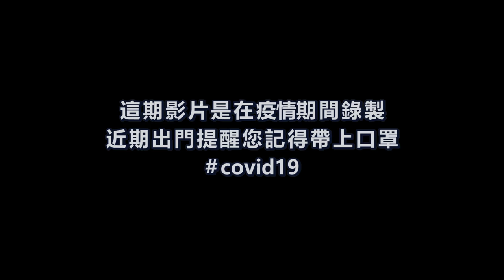VLOG#107 柔佛秘境竹林深處的普陀村 (Pu Tuo Village 2020)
在社交平台上看到了網遊分享這個世外桃源, 想說週末也帶百萬去走走, 沒想到當天天氣很熱, 我們也是邊走邊冒汗... 這裡的竹林真的好美, 很多地方可以拍照, 寺廟裡還有一尊超大的千手觀音佛像!